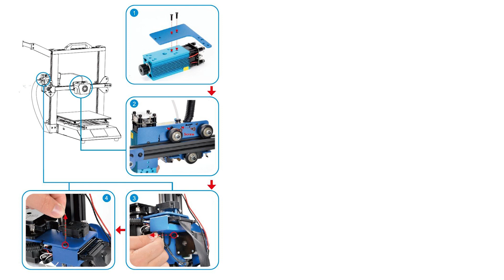Tronxy Laser module kits New Upgrated Install Video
500nW Laser Engraving Module for 3D Printer X5SA Series and XY-2 PRO Series
Parameter:
Laser wavelength: 405nm (blue light)
Spot type: dot (adjustable focus)
Output power: 500mW
Drive mode: external ACC constant current drive
Cooling method: forced air cooling
Current: 3-5A
Voltage: DC 24 v
Working temperature: + 10~ + 40
Driver module: TTL
Remarks: Materials that can be carved: wood, some plastics, paper, bamboo, horns, thin leather (wallets), rubber stamps, photosensitive stamps, printing paper (as long as they are used for carving, there are fewer materials that can be cut), Materials that burn easily, such as sponge paper.
Materials that cannot be engraved: Metal (regardless of thickness), stone, ceramics, jewelry, jade, transparent glass, ivory, colorless and transparent materials, some white plastics (generally very smooth plastics are difficult to engrave)
Materials that can be cut: sponge paper, thin leather, printing paper (as long as it is used for carving, there are fewer materials that can be cut)